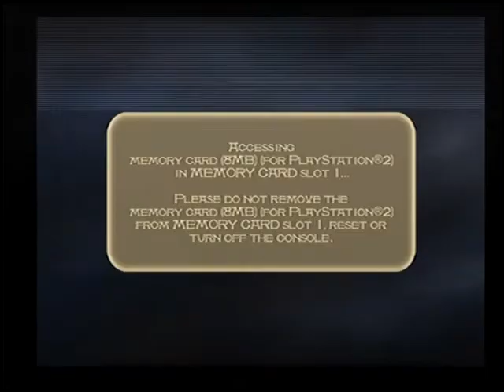Prince of Persia:The Sands of Time Walkthrough Part 7 (PS2)